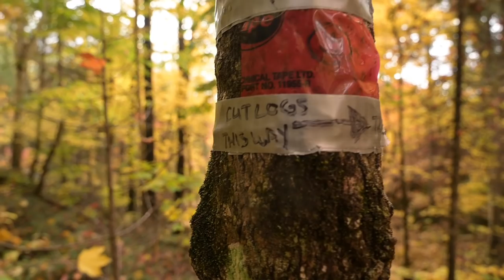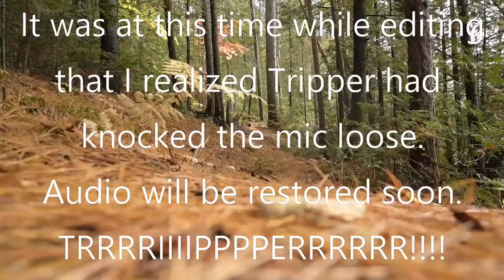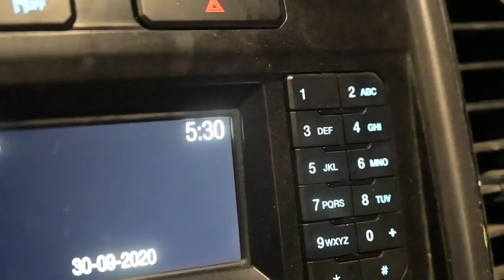Camping out Overnight with my Dog - Trippers First Backbacking Trip part 2-DOG STEAK-DUTCH SHEPHERD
This is part 2 and the last of this trip.
Come along with my dog Tripper and I as we finish the backpacking loop in northern ontario.
We camp out all night, Tripper gets used to Backpacking and. DOG STEAK